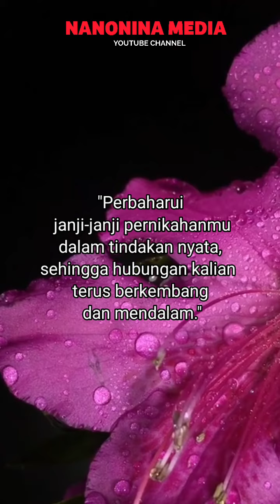Nasehat Untuk Suami Istri Tentang Janji Pernikahan